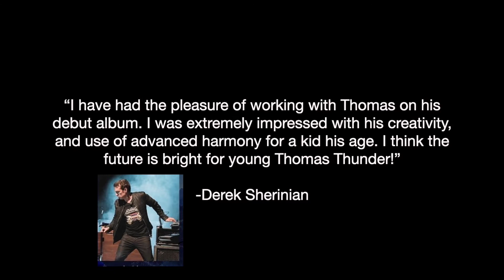The Pharaoh’s Temple Album Teaser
Thomas Thunder’s debut album The Pharaoh’s Temple out NOW!

Here’s a video with guest musicians Ron Bumblefoot Thal, Derek Sherinian and Tony  Franklin talk about the album.

Thomas is a 14 year old drummer and songwriter, who wrote all the songs on the album, and plays drums on all of the tracks.

" The impressive debut album "The Pharaoh's Temple" written by 14 year-old prodigous songwriter and drummer Thomas Thunder is an epic Progressive Metal/Rock album composed of nine powerful songs. Guest musicians include Derek Sherinian (Sons of Apollo, ex Dream Theater), Ron "Bumblefoot" Thal (Sons of Apollo, ex Guns n Roses) and Tony Franklin (The Firm, Jimmy Page)."